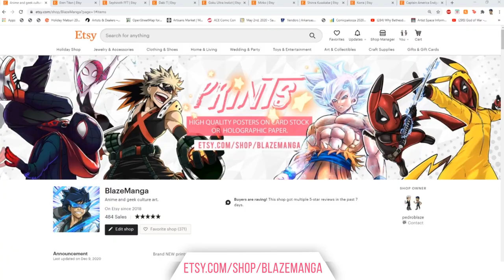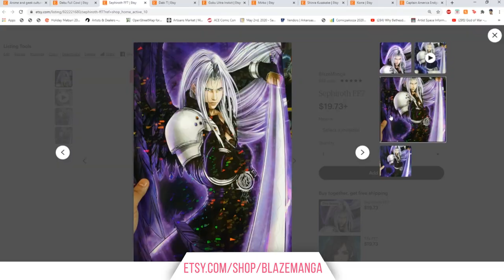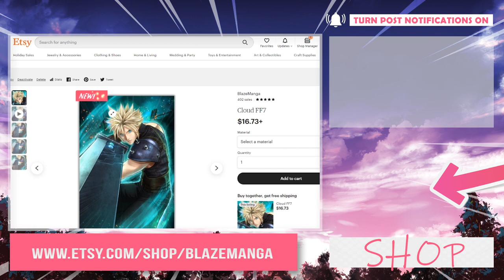Attack On Titan Season 4 Episode 10 REACTION! Gabi plans her next move!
SUPPORT US!